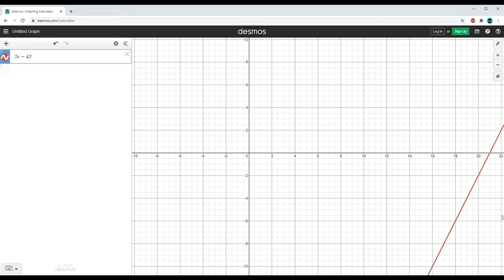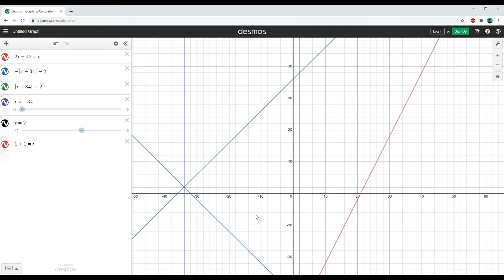graphic video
This video may be too graphic for poeple 18+